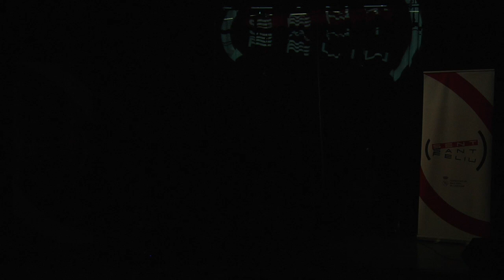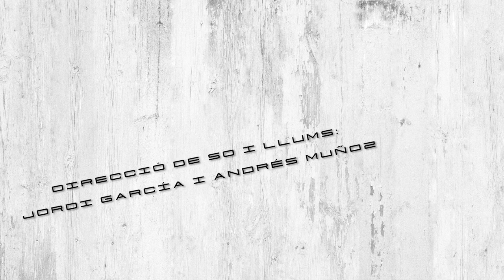Sent Sant Feliu: “Incomunicats”, Dani Illes i Associació Literària La Mordida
Tres veus, tres llums i tres poemes units pels sons i efectes acústics que van guiant aquesta metàfora sobre la incomunicació que ens presenta el músic Dani Illes i els rapsodes de La Mordida, Esteban Barbaria, Victor Illes i Marcos Pérez. Un espectacle transgressor i avantguardista, que recull la millor tradició de l’spoken word i la coneguda com música concreta.